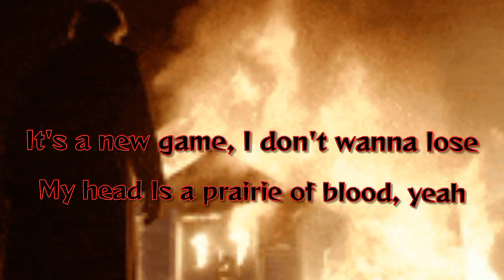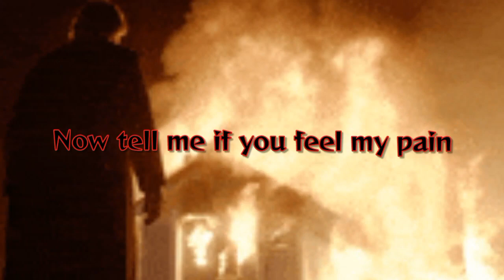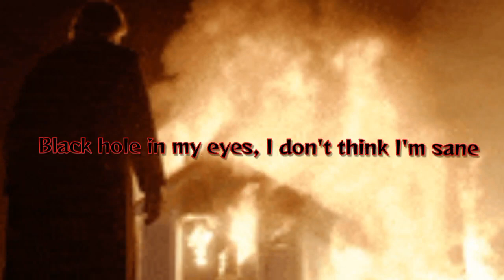EXOR 3X - Look At Me Now (Official Lyrics Video)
"Look At Me Now" An Official Original Song by EXOR 3X 🎶🔥🤘

EXOR 3X :
-Music
-Lyrics
-Sing
-Montage

Thanks